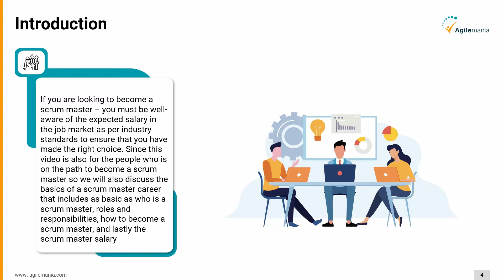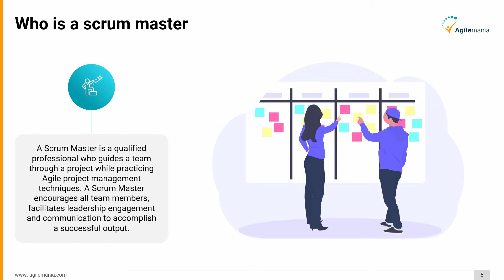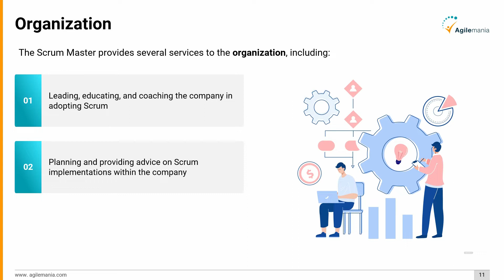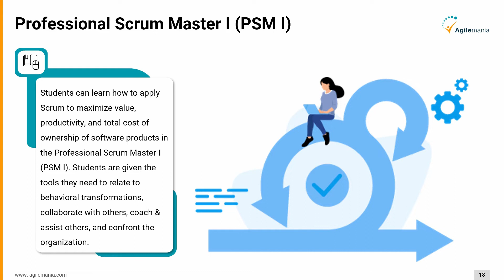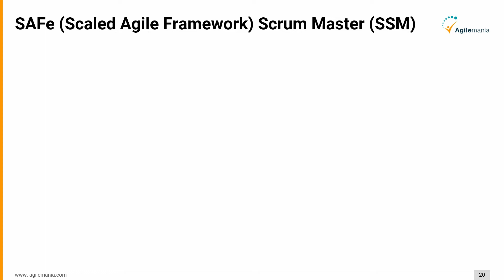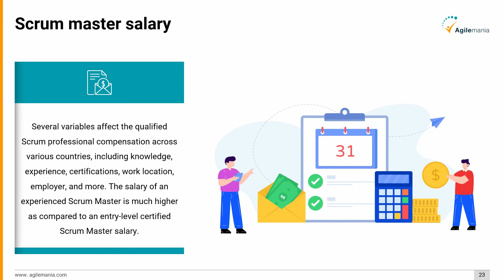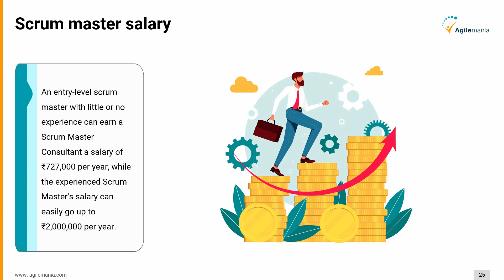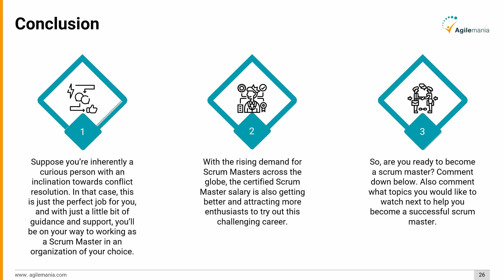Scrum Master Salary | Scrum Master Salary Guide | Scrum Team | Agilemania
Scrum Master Salary Guide: How Much Can You Earn in This Exciting Agile Role?
In this comprehensive video, we break down everything you need to know about Scrum Master salaries and the path to becoming one. Whether you're considering a career change or already on your Agile journey, this guide is your ticket to understanding the financial rewards of this crucial role.

Here's what we'll cover:

- Who is a Scrum Master?
- Roles and Responsibilities:
- Becoming a Scrum Master:
- Certifications That Matter:
- Scrum Master Salary Deep Dive:

Whether you're a seasoned professional looking to level up or a newcomer intrigued by the world of Agile, this video provides valuable information to help you make informed decisions about your career path.

Don't miss out on this opportunity to understand the lucrative prospects of being a Scrum Master. Hit play and start your journey towards a rewarding Agile career!

Chapter makers

0:00 Start
0:12 Introduction
1:20 Who is a scrum master?
1:53 Roles and functions to perform as a scrum master
3:11 Become a scrum master
3:55 Certifications
6:33 Scrum Master salary
7:52 Conclusion